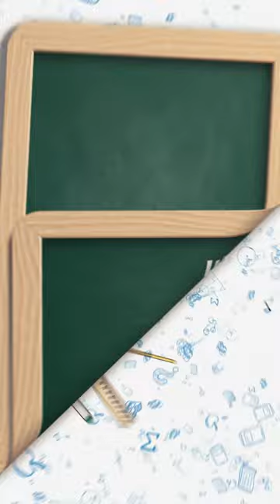LE CARNET DE LIAISON DE RAPI SATI !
Rapi Sati nous raconte ces anecdotes d'école !

Rejoins-nous !

Une vidéo Skyrock - Planète Rap – 2023